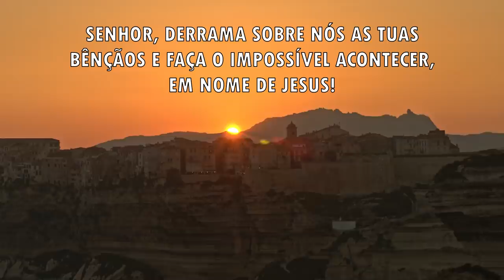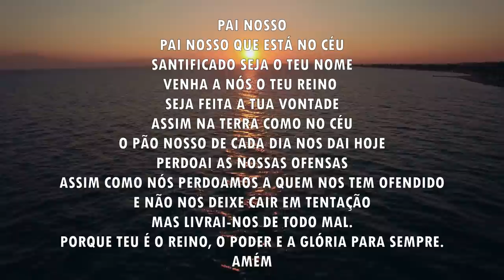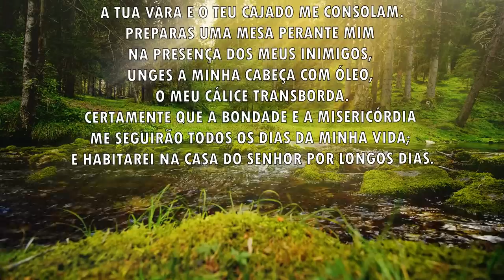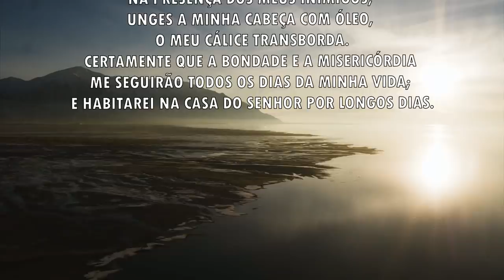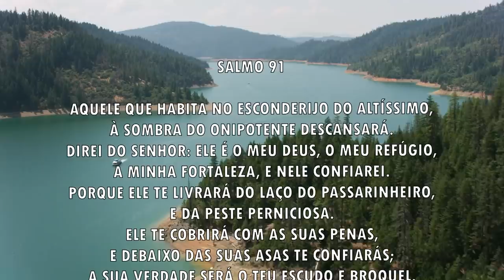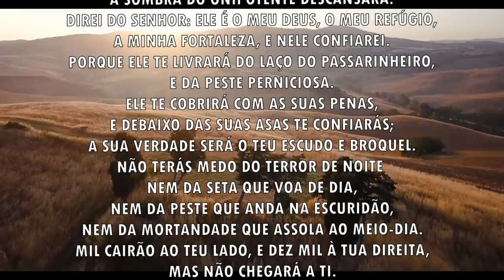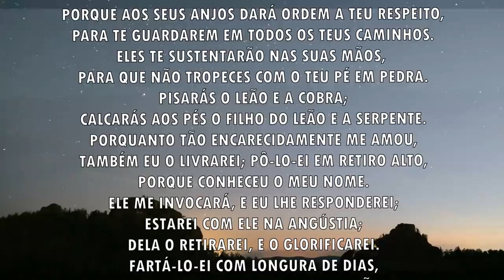Oração da manhã - O impossível vai acontecer - 26/11/2021